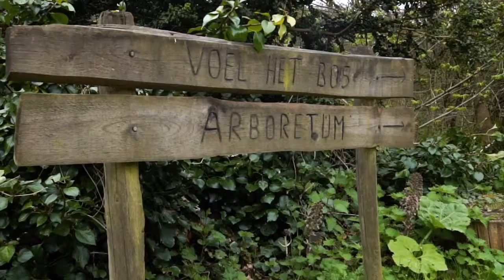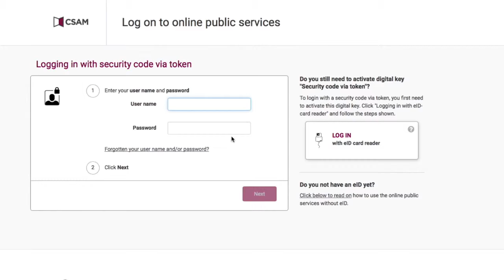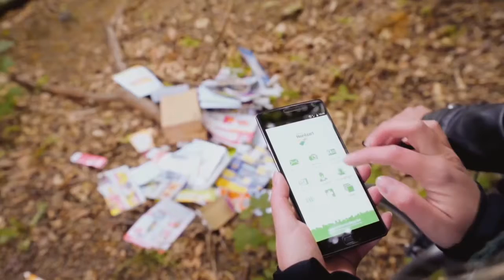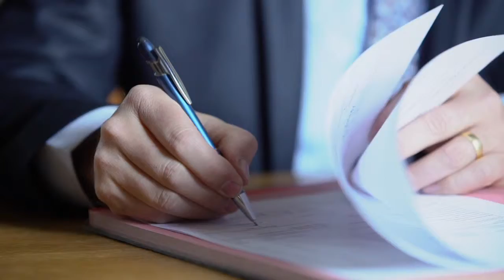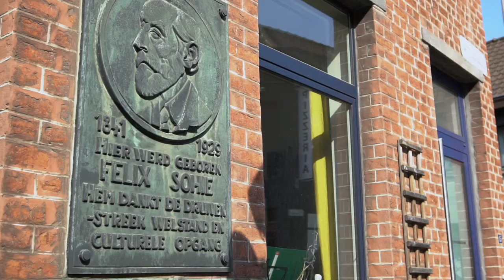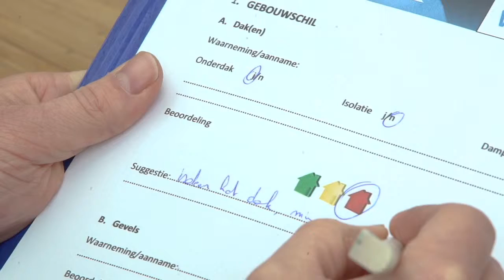Hoeilaart, Smart City - (c) Kanaal Z/Canal Z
Hoeilaart in aflevering 7 van de reeks Smart Cities op Kanaal Z, met interview met burgemeester en volksvertegenwoordiger Tim Vandenput.